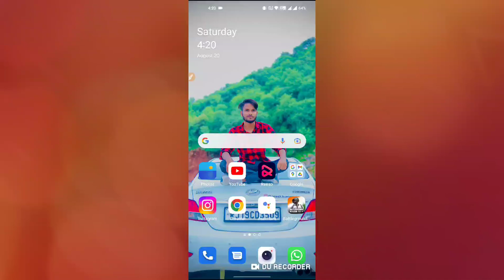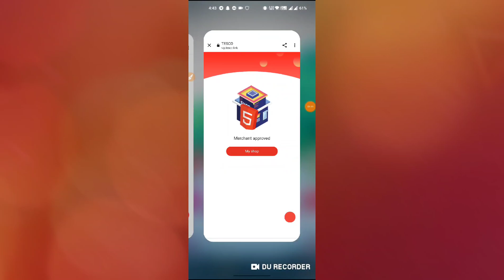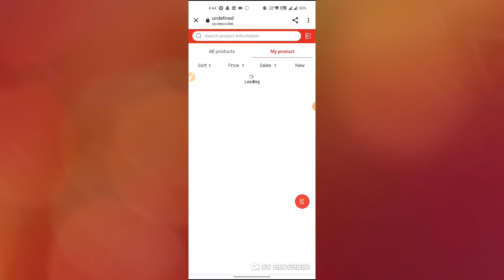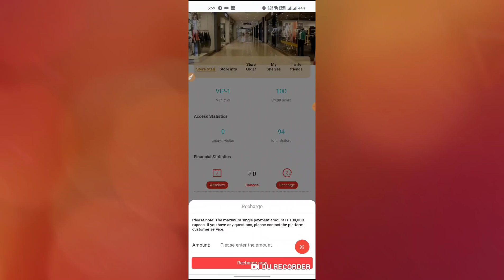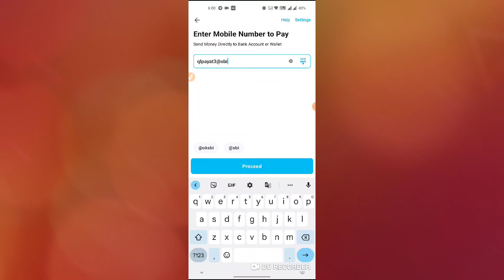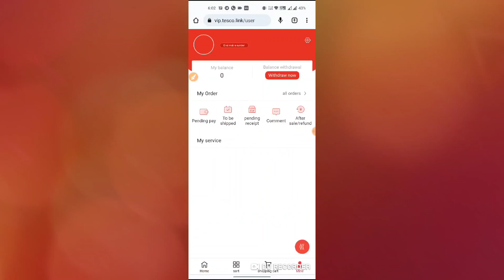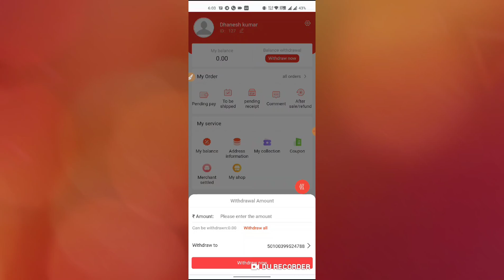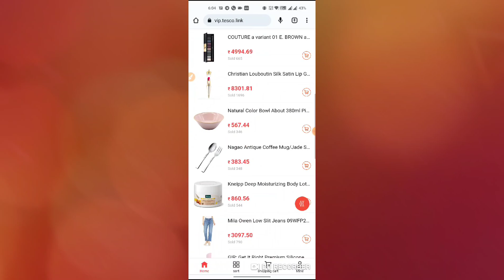In the hot investment promotion of Tesco Mall, the number of places is limited.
Invitation code:- bf2932701d